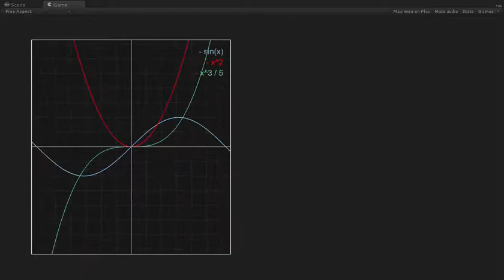Graph Plotter using GL UNITY3D - WIP2